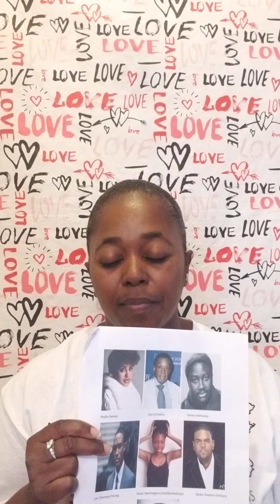November 11, 2020